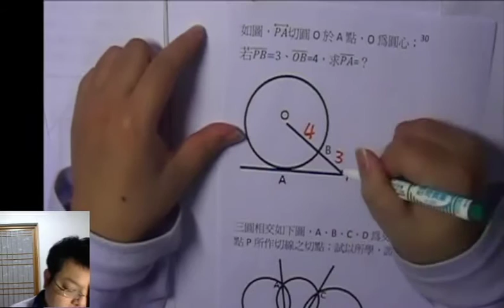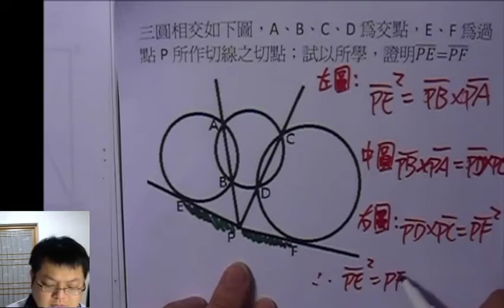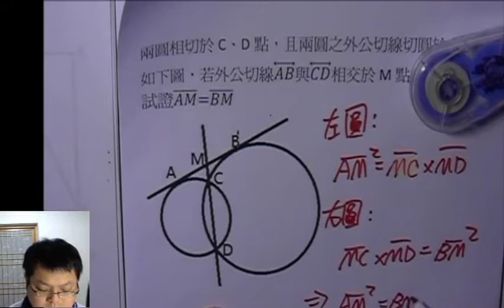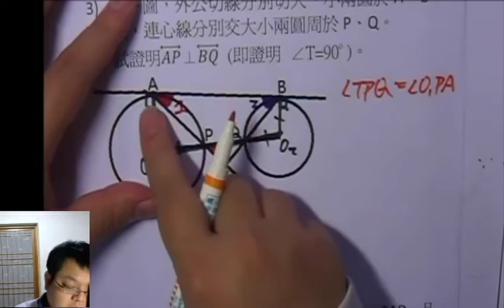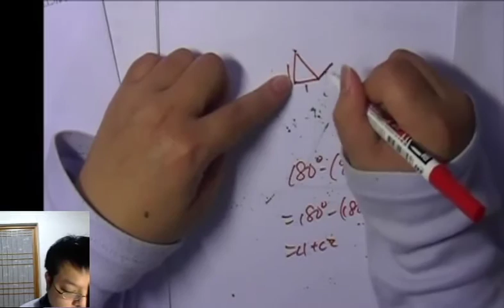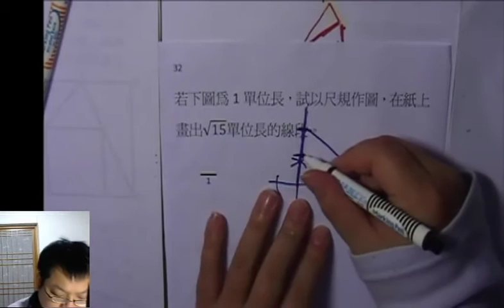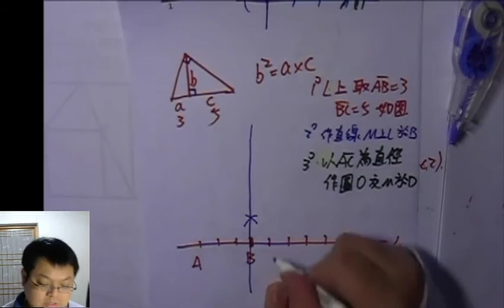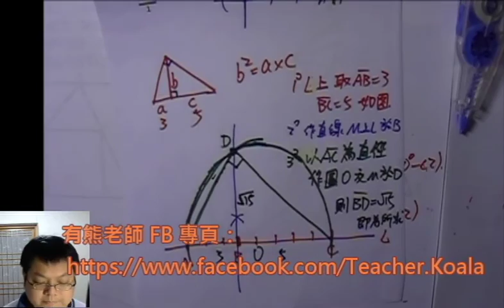【切割線vs.切線長】有熊老師陪你教數學 國三上第30集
本集：「內冪/外冪/切割線/切線長 綜合題型」、「根號15 的尺規作圖」
本集作業下載：